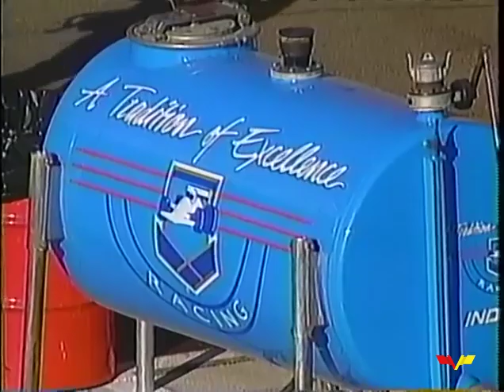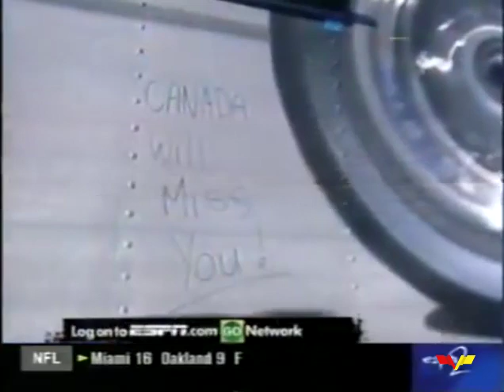Greg Moore: Red Gloves Rules.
More than twenty years ago, we lost Greg Moore. This is what happened that tragic weekend..

Thank to everyone who posted the races and the clips used.